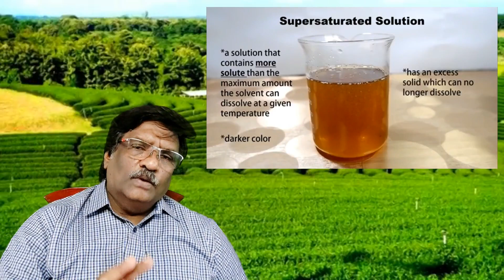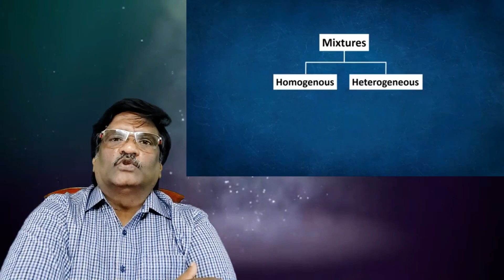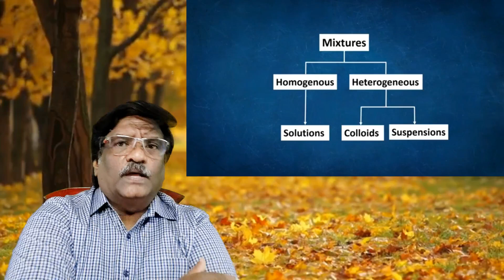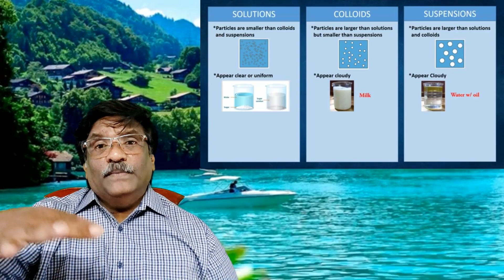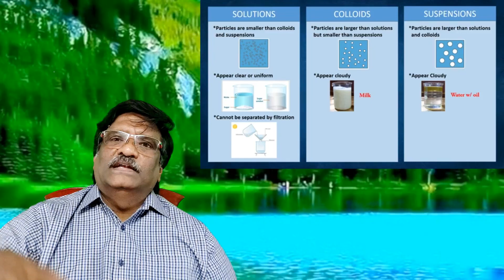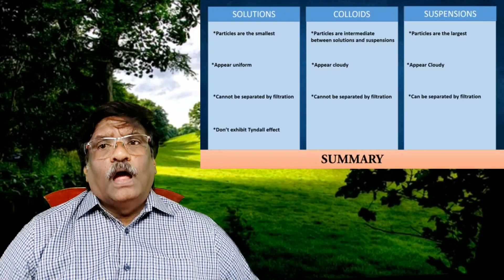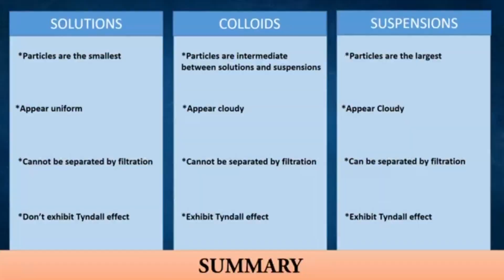Don Bosco Pondicherry - Samacheer Science - True Solution - Colloids and Suspensions.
Samacheer Science - True Solution - Colloids and Suspensions.  This video was created to explain doubts for the students of eighth and ninth for lesson Matter around us.